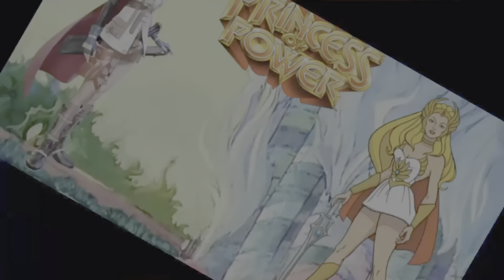Forspoken - Guida Sfida Magia di Prav: Maroso